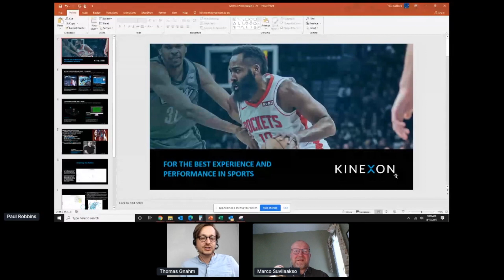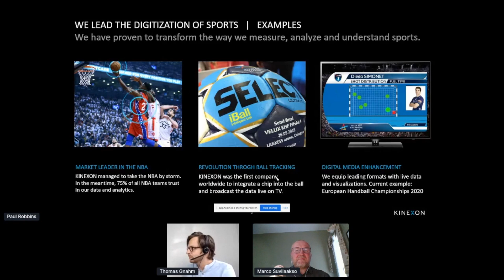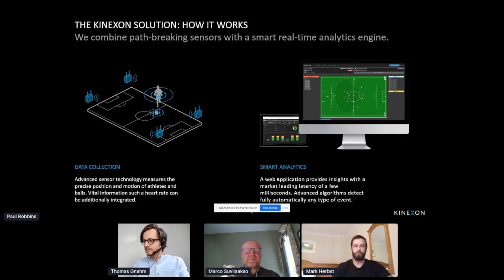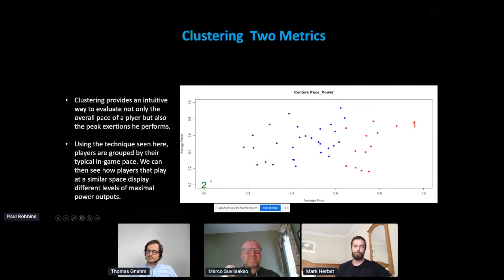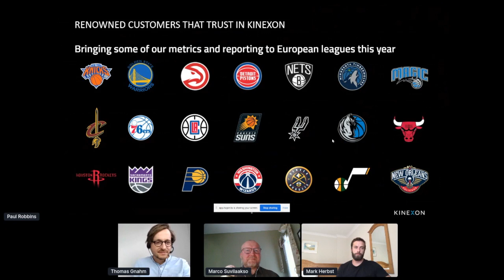Run. Lift. Track. Repeat - Wearables in Sports and Fitness.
*Wear It Live: Run Lift Track Repeat*
In this edition of Wear It Live conference we discuss about the new alternative ways and strategies taken by the fitness industry to cope with the pandemic.

*Speaker Information:*
Mark Herbst: Performance Manager at EXOS/Google
Marco Suvilaakso: Ex-Chief Strategy Officer at Polar and Fitness and Wellness Industry Expert

The event was powered by STARTS and Re-FREAM.

Wear It Live is a global platform and series of virtual events focused on wearable and close to body technology. Our mission is to foster the exchange between stakeholders of the wearable tech industry and professionals interested in the topic of close to body devices & services.

Meet experts and stakeholders of the across all sections of wearable tech industry, make valuable contacts and promote your business.